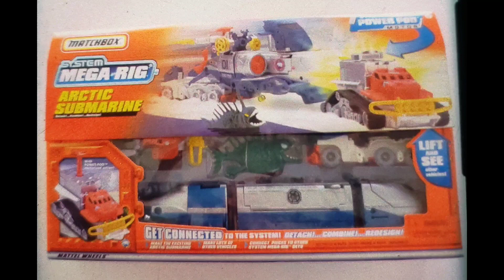MATTHEW'S 6TH BIRTHDAY JULY 2001